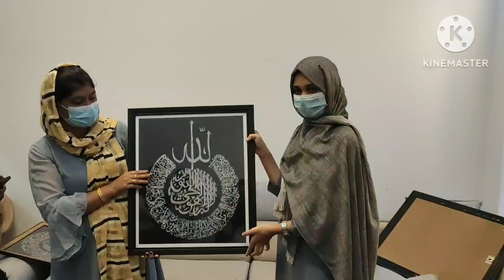അങ്ങനെ എല്ലാവരും കാത്തിരുന്ന എന്റെ വീട് താമസം / House warming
House warming/ വീട് കൂടൽ / കുട്ടൂസ
housewarming വീട്കൂടൽ# കുട്ടൂസ

എക്സ്

HOUSE WARMING CEREMONY: KERALA: കേരളീയ ഗൃഹപ്രവേശനം

ഒരു പുതിയ വീട് കണ്ടെത്തുന്നതും പുതുക്കിപ്പണിയുന്നതും നിങ്ങളുടേതാക്കുന്നതും നിങ്ങൾക്ക് വ്യത്യസ്തമായ സന്തോഷം നൽകുന്നു. തികച്ചും പുതിയൊരു സ്ഥലത്തേക്ക് മാറുക എന്ന ആശയം ആവേശകരമാണ്. പുതിയ സ്ഥലം ഉപയോഗിച്ച് നിങ്ങൾക്ക് എന്തുചെയ്യാൻ കഴിയും എന്നതിനെക്കുറിച്ചുള്ള നിരവധി ചിന്തകളോടെയാണ് ഇത് വരുന്നത്. എന്നാൽ പുതിയ വീട്ടിൽ നിങ്ങളുടെ ജീവിതം മുഴുവൻ എങ്ങനെയായിരിക്കുമെന്ന് പ്ലാൻ ചെയ്യാൻ തുടങ്ങുന്നതിനുമുമ്പ്. ശ്രദ്ധിക്കേണ്ട ചില കാര്യങ്ങളുണ്ട്. ഉദാഹരണത്തിന്, ഒരു ഗൃഹപ്രവേശ ചടങ്ങ്, വീട് ചൂടാക്കൽ ചടങ്ങ്. ഇത് Wayanad  ഒരു ഗൃഹപ്രവേശ ചടങ്ങാണ്.

Hi all...if you are like this  video plz share